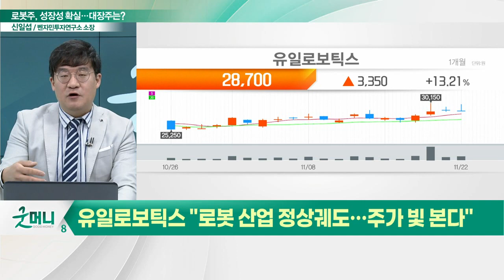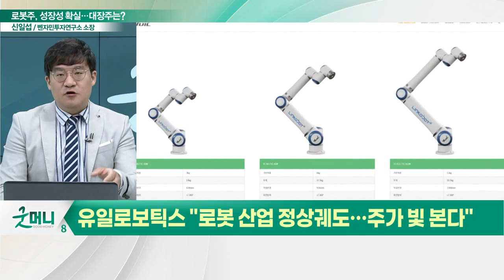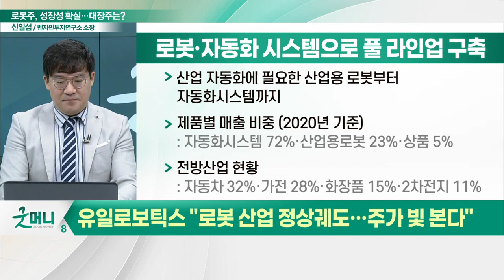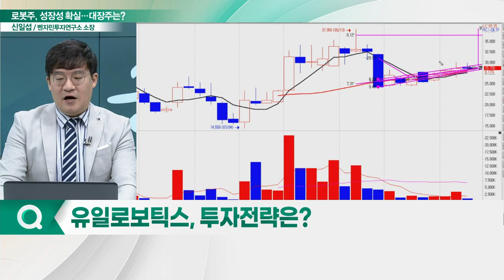유일로보틱스, 풀 라인업 구축... "로봇으로 돈 버는 시대"_신소장의 시그널 (20221123)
유일로보틱스(388720) "로봇 산업 정상궤도… 주가 빛 본다"
- 산업용 로봇 및 플라스틱 사출성형 자동화 시스템 주력
- 로봇·자동화 시스템으로 풀 라인업 구축
- 프레스 공정용 다관절 로봇 대표 제품